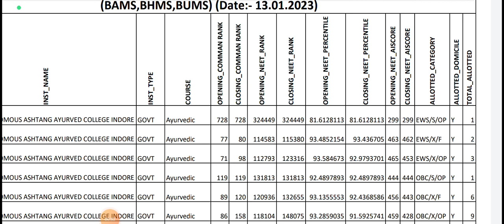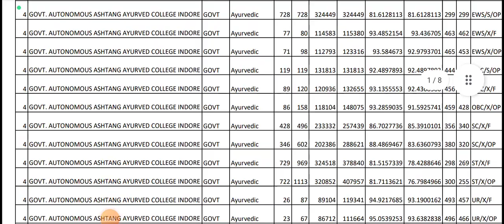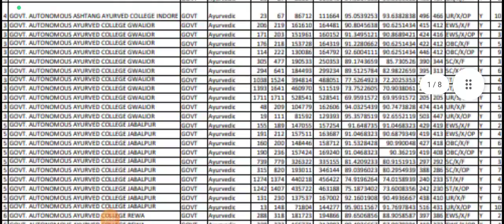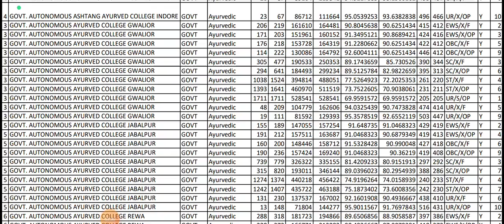MP AYUSH COUNSELLING ALLOTMENT LIST 2022 | FIRST ALLOTMENT LIST MP AYUSH COUNSELLING | BAMS BHMS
Homeopathic college me kitni Scolarship milti h
Ayurvedic college me kitni Scolarship milti hai
BAMS Scolarship
BHMS Scolarship

mp ayush counselling 2023
bams counselling 2023
Mp ayush ayurvedic choice filling 2023
mp ayush counselling choice filling kese kare